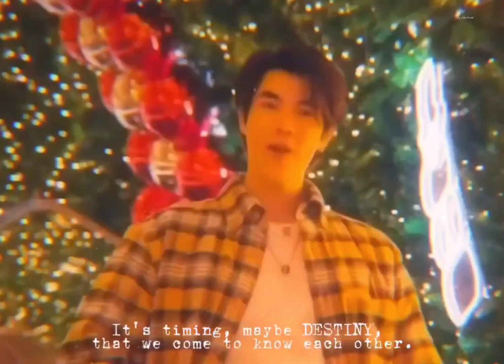They're Destinies with EachOther😍💖